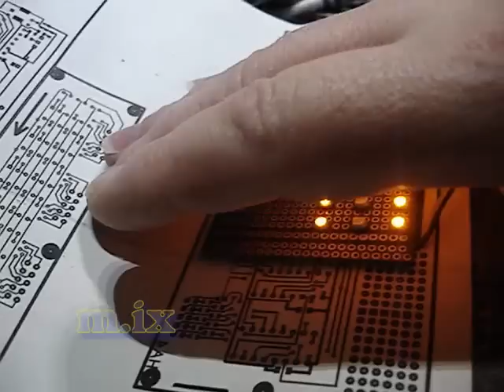candle.wmv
Электронная свеча на tiny13
geeky-advent